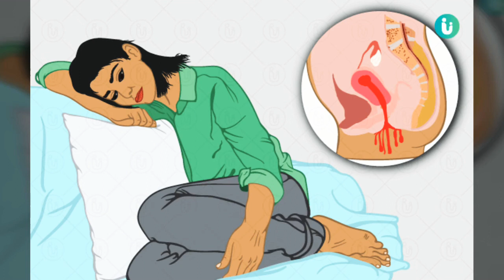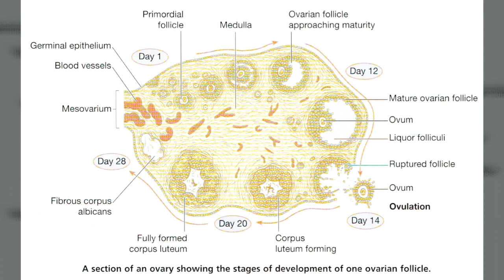पिरियड संबंधी समस्याएं एवं निवारण | period problems and solutions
period problems

पिरियड संबंधी समस्याएं एवं निवारण

8 Science-Backed Home Remedies for Irregular Periods

Practice yoga. Share on Pinterest. ...

Maintain a healthy weight. Changes in your weight can affect your periods. ...

Exercise regularly. ...

Spice things up with ginger. ...

Add some cinnamon. ...

Get your daily dose of vitamins. ...

Drink apple cider vinegar daily. ...

Eat pineapple.

महिलाओं के लिए मासिक धर्म कोई उत्साहपूर्ण चीज नहीं होती है और कोई भी स्त्री वास्तव में इसके लिए उत्सुक भी नहीं होती है। हालांकि, यह आपके संपूर्ण प्रजनन स्वास्थ्य का एक महत्वपूर्ण हिस्सा है। यदि आपका मासिक धर्म नियमित है और आप अपनी तारीख जानती हैं तो यह आपके लिए मददगार होगा, ऐसे में आप अपनी तारीख के अनुसार विशेष अवसरों की योजना बना सकती हैं। दुर्भाग्य से, यह सभी महिलाओं के लिए नहीं होता है क्योंकि कई महिलाओं को अनियमित मासिक धर्म या मासिक धर्म चक्र के दौरान समस्याओं का सामना करना पड़ता है।आइए हम अनियमित मासिक धर्म और इससे होने वाली समस्याओं व उनके उपचारों के बारे में जानें। अनियमित मासिक धर्म क्या है? अनियमित मासिक धर्म आमतौर पर हॉर्मोनल असंतुलन का संकेत होता है। एक सही माहवारी चक्र 28 दिनों का होता है। जिस किसी को भी 29वें दिन में मासिक धर्म होता है तो उसका मासिक धर्म चक्र स्वस्थ है। लेकिन अगर आपको 21 दिनों में या उससे पहले मासिक धर्म शुरू हो जाता है और अगर आपकी माहवारी 8 दिनों से अधिक समय तक रहती है, तो आपको अनियमित मासिक धर्म होता है। इसके अलावा, यदि आपको देर से माहवारी आती है या आपका एक चक्र चूक गया है, तो भी आपका अनियमित मासिक धर्म चक्र है। अनियमित मासिक धर्म चक्र के कारण क्या हैं? महिलाओं में अनियमित मासिक धर्म चक्र के लिए बहुत सारे कारक ज़िम्मेदार होते हैं। यह कारक या कारण, अक्सर एक अस्वास्थ्यकर जीवनशैली से संबंधित होते हैं।अनियमित मासिक धर्म होने…